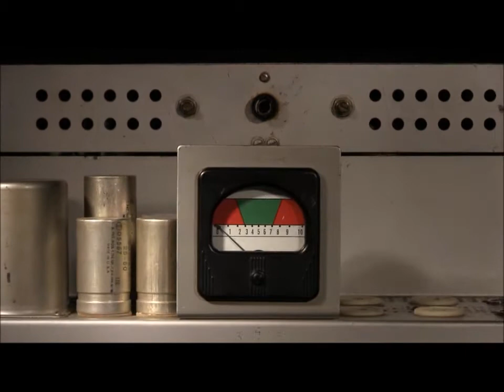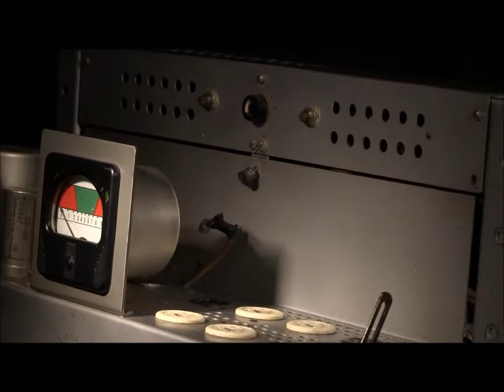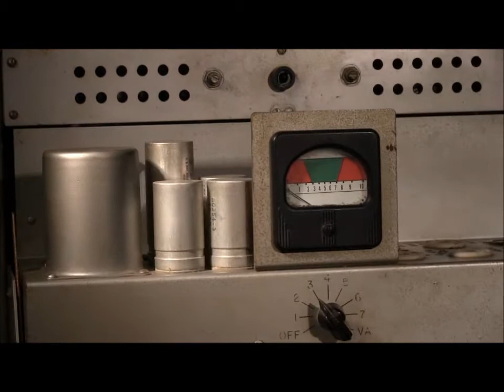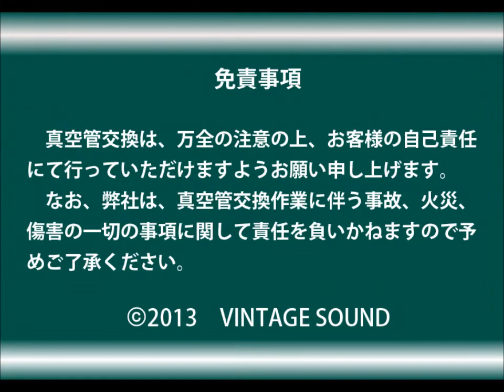RCA MI9354 真空管モノラルアンプ ペア